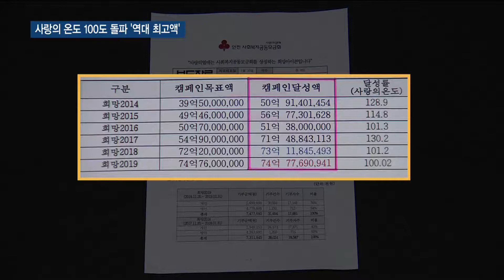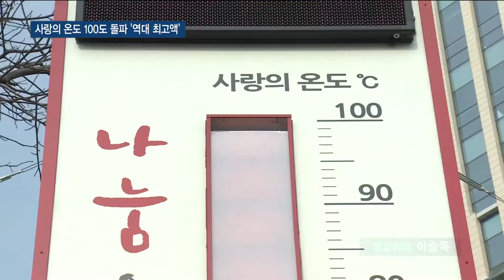인천 사랑의 온도 100도 돌파…역대 최고액 달성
정유현 앵커)
인천 사랑의 온도가 100도를 돌파했습니다.
모금액은 74억7천만 원을 넘어서 역대 최대 규모를 기록했습니다.
어려운 경기 탓에 목표 달성이 어려울 걸로 예상됐지만, 시민들의 온정으로 극복했습니다.

리포트)
길병원 사거리에 설치된 인천 사랑의 온도탑.

온도가 끝까지 올라가 100℃를 돌파했습니다.

희망나눔캠페인 집중 모금을 시작한 지 72일 만에 목표액인 74억7천6백만 원을 채운 겁니다.

이는 역대 최대 규모입니다.

지난해 모금액보다 1억 원 이상 많고, 5년 전과 비교하면 약 24억 원이나 늘었습니다.

[정명환 / 인천사회복지공동모금회장]
"그래도 다 어려울 때인데 인천시민의 애향심과 긍지와 자부심으로 시민이 하나 되는 모습을 보여줬습니다. 동참해주신 모든 시민에게 이 자리를 빌려서 머리 숙여 깊이 감사드립니다."

실제로 이번 모금은 쉽지 않았습니다.

마감을 열흘 앞둔 시점까지 사랑의 온도는 95℃를 밑돌았습니다.

목표보다 4억 원이 부족해 열흘간 매일 4천만 원씩 모아야 목표를 달성할 수 있었던 겁니다.

결국 시민들이 십시일반 도운 게 큰 힘이 됐습니다.

전체 모금액 중 1천만 원 미만이 약 23억 원으로 34.1%를 차지합니다.

지난해보다 5.8%p 오른 겁니다.

기부금은 빈곤과 질병, 소외 없는 사회를 만들기 위해 8대 지원 사업에 사용됩니다.